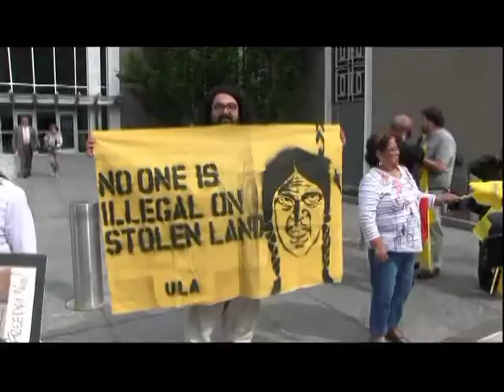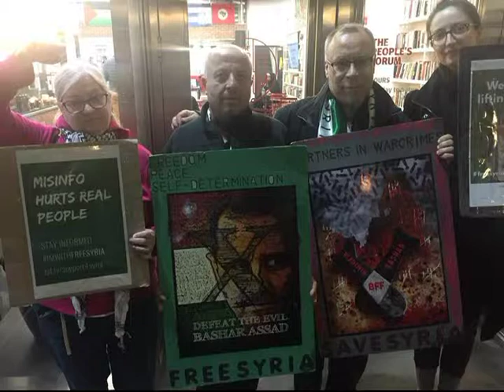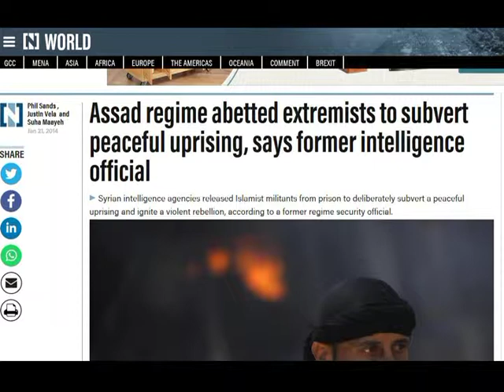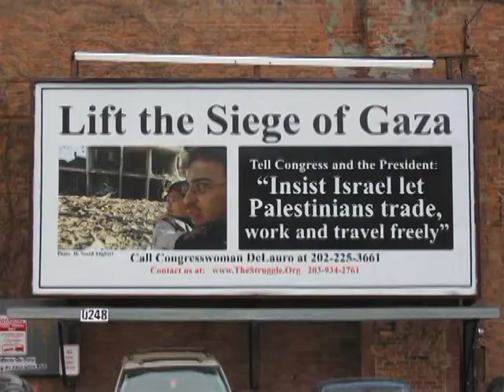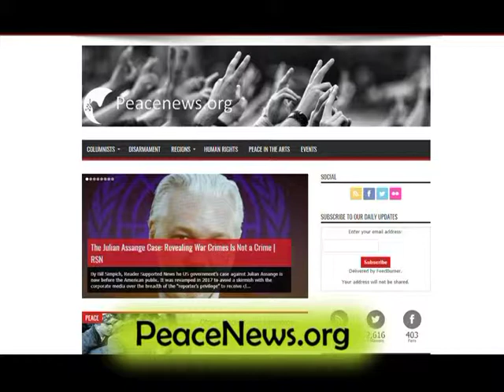Growing Up in An Anti-Nuclear Family - The Struggle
comment on Trump's failed Venezuelan coup  *** another police shooting in CT *** unions get behind protest of April 16 shooting by Hamden and Yale police *** a protest in NYC at a book event for Max Blumenthal who lies about the White Helmets and the Syrian uprising *** more of Frida Berrigan's talk about growing up in a family of famous anti-nuclear resisters *** program # 795